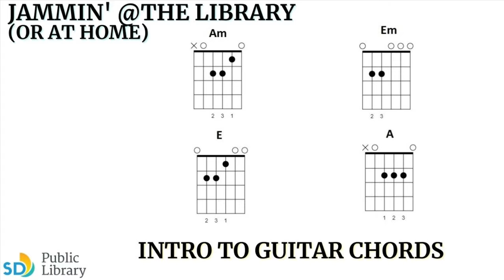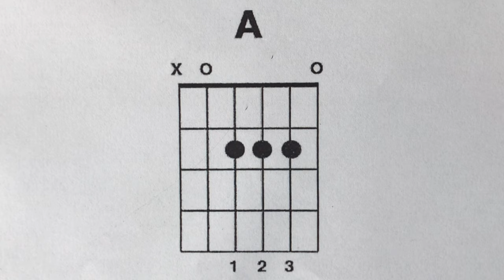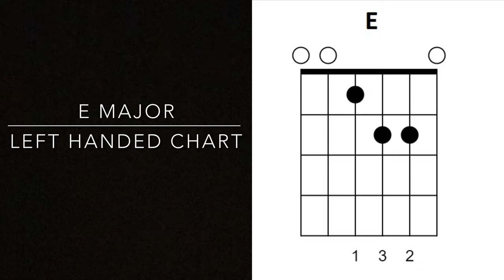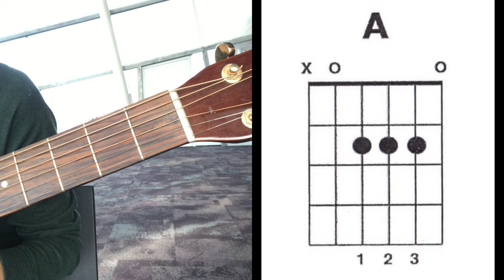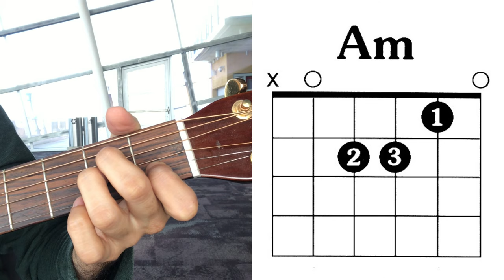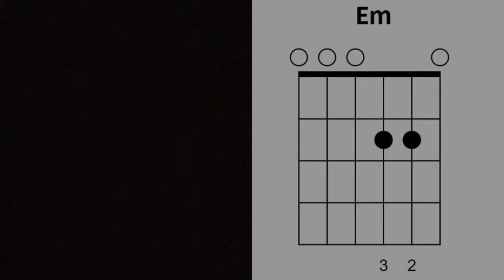Jammin' @ the Library (or at home) Guitar Instruction - Intro to Guitar Chords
Put those fingers to good use and learn something new in the process. Ernesto from the San Diego Central Library @ Joan Λ Irwin Jacobs Common shares an intro to guitar chords.